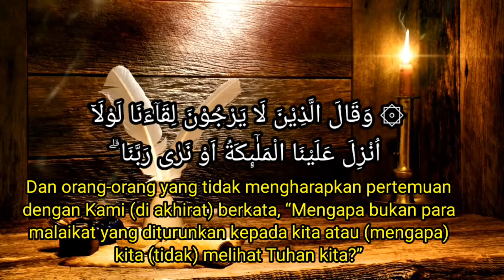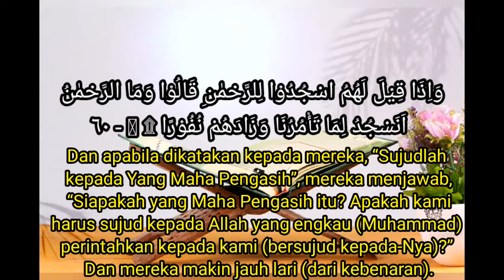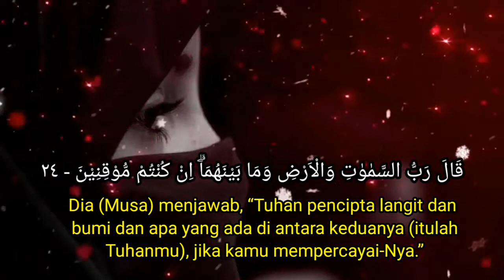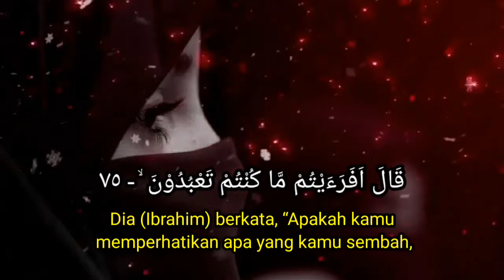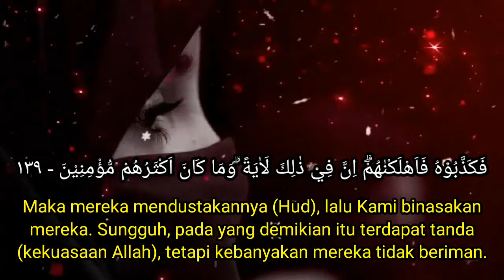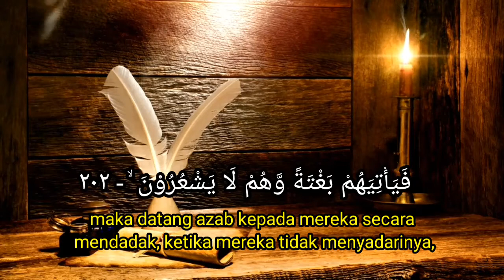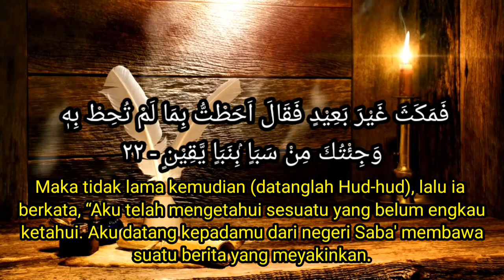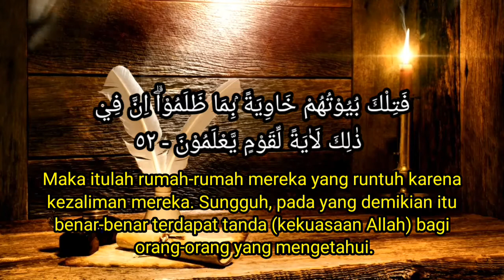Murrotal Quran Merdu Pengantar TidurJuz 19 Full | Syaikh Hani Ar-Rifai terbaru 2021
Selamat datang di channel Mecca Azizah Hayu, channel Murrotal anak animasi dan Murrotal Al-Qur'an dengan metode agar anak mudah menghafal Al-Qur'an Juz per Juz. berikut ini video Murrotal merdu Juz 19 Syaikh Hani Ar-Rifai terbaru 2021, Surat Al-Furqan, dan Surat Asy-Syu'Ara dan Surat Al-Naml, Suara Merdu, bikin nangis dengan teks arab dan Terjemahanya.
Bacaan Ayat-Ayat Al Qur’an Juz Yang Ke-19
Tersusun dari Surah Al Furqaan Ayat yang ke: 21-77, Surah Asy Syu’ara 1-227, dan Surah An-Naml Ayat 1-55.
Murattal dengan suara  yang khas dan merdu, Insyaa Allah mampu memberi manfaat penguatan hafalan qur’an pada anak dan juga dapat membantu untuk menambah kecintaan anak-anak pada al-Qur’an agar anak cepat hafalan dan.